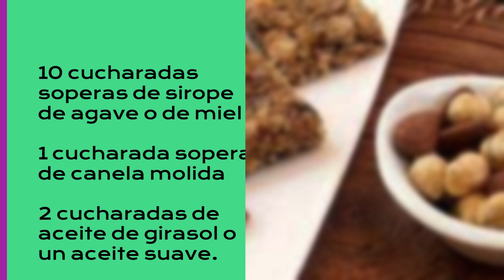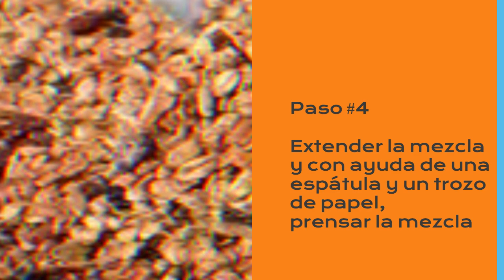💪 Cómo hacer BARRITAS de AVENA caseras, (RECETA SALUDABLE extra PROTEÍNA VEGETAL)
Este es el libro en PDF que te recomendé en el video
Abre el link si te gustaría conocer recetas de postres bajos en azúcar, como hacer recetas de cocina saludables para diabéticos, ideas de jugoterapia para sanar el cuerpo.

Estos son los links que te mencioné para agregarte a nuestros grupos de

Las barritas de avena sin horno y con frutos secos, es una idea rápida, fácil y práctica para elaborar meriendas o desayunos fitness. Incluso, son tan versátiles, que las puedes llevar al gym virtual, para ayudar a tu cuerpo a aumentar masa muscular, ganar masa muscular, bajar de peso, quemar grasa. ¡Y será la envidia de los compañeros de gym con estas barritas energéticas!

A partir de la cocina saludable que te enseñamos en este canal, aprenderás como hacer barritas de avena y frutos secos... y, en general, barritas de cereales caseras.

¡Recuerda que la cocina es experimental y se basa en prueba y error! Así que podrías quitar o agregar ingredientes a esta receta casera saludable.
También puedes experimentar y hacer barritas de avena sin miel,
barritas de avena y miel, barritas de avena y chocolate, barritas saludables de avena sin horno, ¡y como se te ocurra prepararlas!

¡PROVECHO!